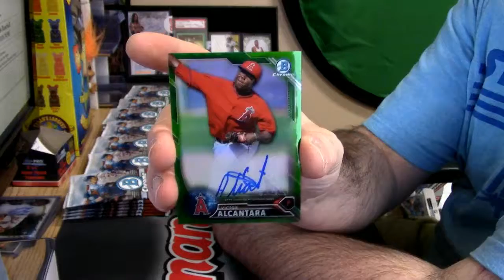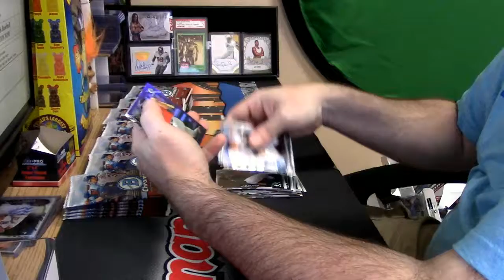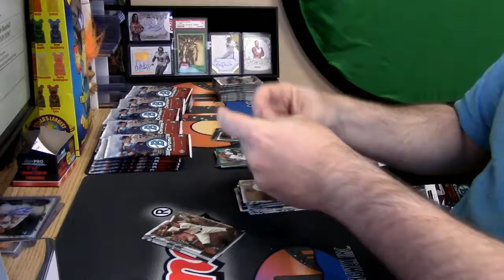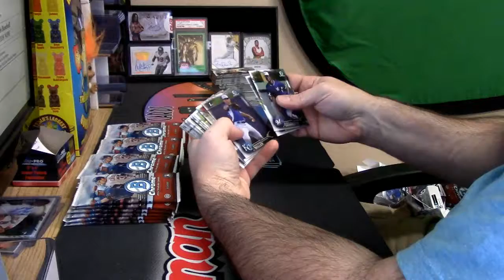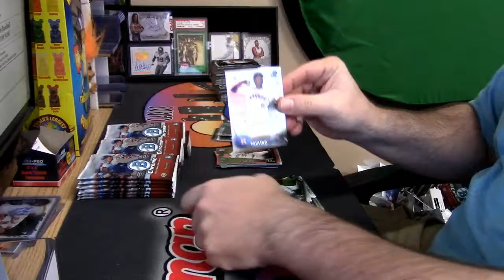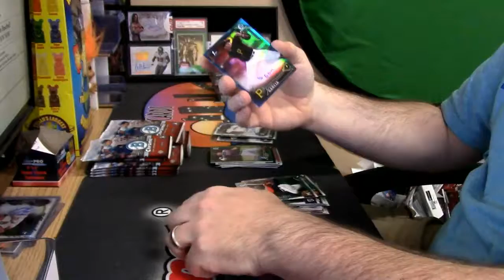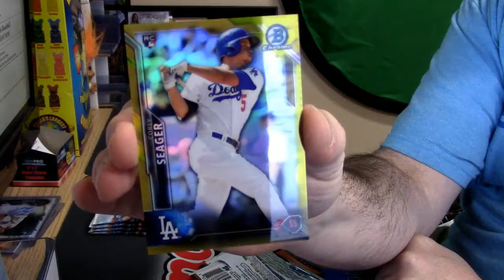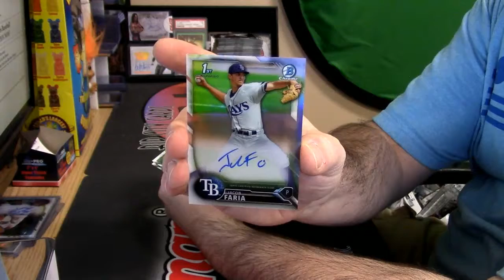2016 Bowman Chrome Hobby 4 Box personal